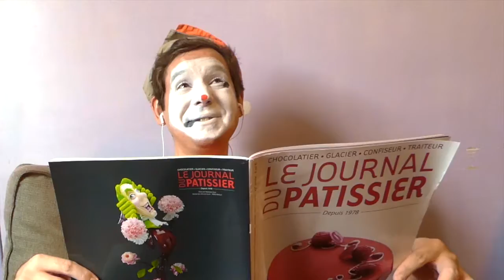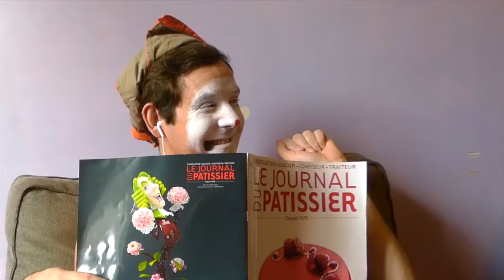Lunatic Clown in Colors . . . S03 Ep08 - Hold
lunaticclownincolors, waiting, always waiting, until . . .

From the mind of ludoviccoutaud

Directed by, director of photography Ludovic Coutaud

Images Jérémy Dastru

Edited by Ludovic Coutaud

Filmed in Marseille, France